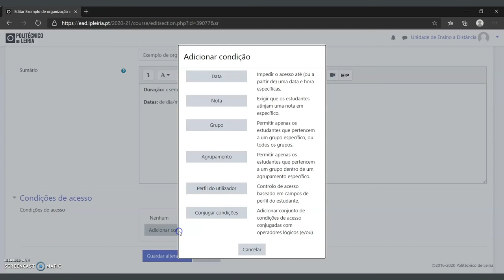Editar um tópico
Este vídeo explica como editar um tópico.